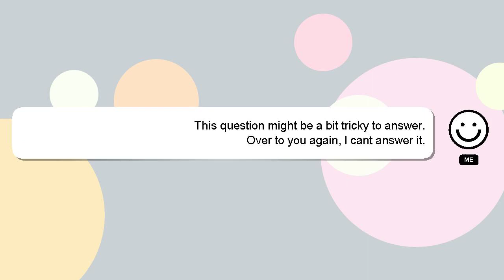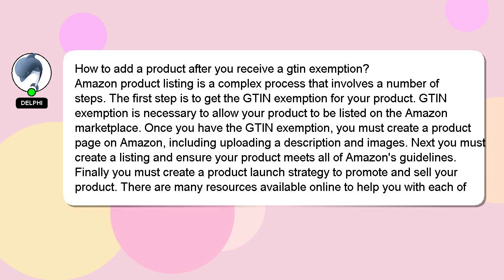How to add a product after you receive a gtin exemption?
A quick introduction about me, Greetings, my name is Delphi. I am here to provide you with assistance in answering your questions. - How to add a product after you receive a gtin exemption?

Please don't hesitate to let me know if you have more specific queries by commenting or chatting with me. Providing an answer will be acknowledged and appreciated with a 'heart' from me.

*2 What we are experimenting :*